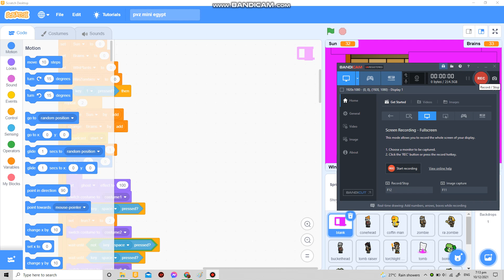PVZ Mini: Egypt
A mashup between pvz and clash mini.